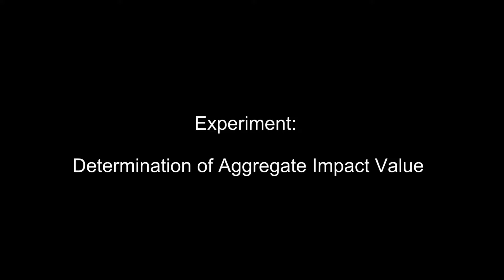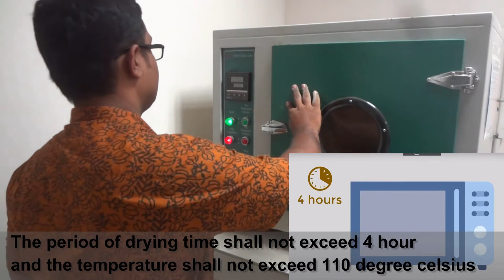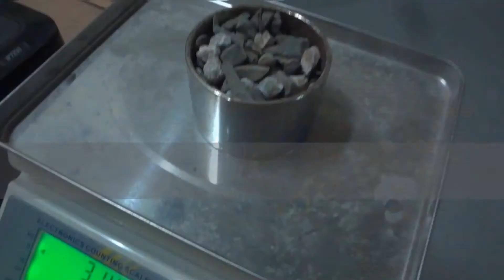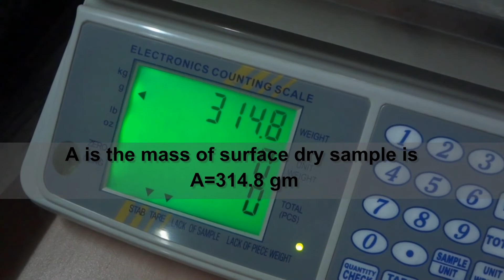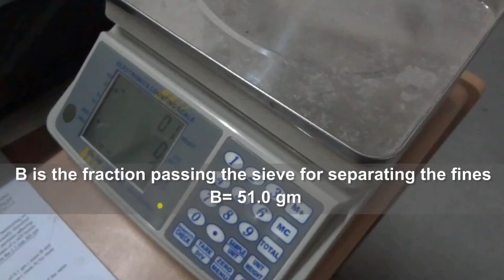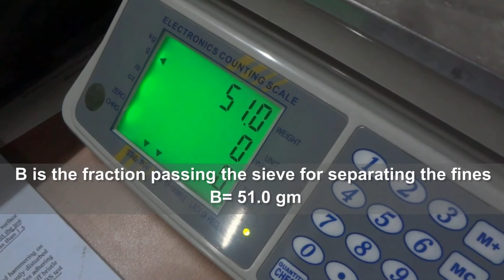Determination of Aggregate Impact Value | Aggregate Impact Test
Determination of Aggregate Impact Value - Impact Test on Aggregates is done to carry out to:
Determine the impact value of the road aggregates,
Assess their suitability in road construction on the basis of impact value.

TEST PROCEDURE
Rest the impact machine, without wedging or packing, upon the level plate, black or floor, so
that it is rigid and the hammer guide columns are vertical.
Fix the cup firmly in position on the base of the machine and place the whole of the test sample
in it and compact by a single tamping of 25 strokes of the tamping rod as above.
Adjust the height of the hammer so that its lower face is 380±5 mm above the upper surface of
the aggregate in the cup and then allow it to fall freely on to the aggregate. Subject the test
sample to a total of 15 such blows, each being delivered act an interval of not less than 1 s. No
adjustment for hammer height is required after the first blow.
Then remove the crushed aggregate by holding the cup over a clean tray and hammering it on the
outside with a suitable rubber mallet until the sample particles are sufficiently disturbed to
enable the mass of the sample to fall freely on to the tray. Transfer fine particles adhering to the
inside of the cup and the underside of the hammer to the tray by means of a stiff bristle brush.
Sieve the whole of the sample in the tray, for the standard test, on the 2.5 mm BS test sieve until
no further significant amount in 1 min.
Weigh the fraction passing and retained on the sieve to an accurately of 0.1 gm ( mass B and
mass C respectively) and if the total mass B+C is less than the initial mass ( mass A) by more
than 1 gm, discard the result and make afresh test.
Repeat the whole procedure starting from the beginning using a second sample of the same mass
as the first sample.